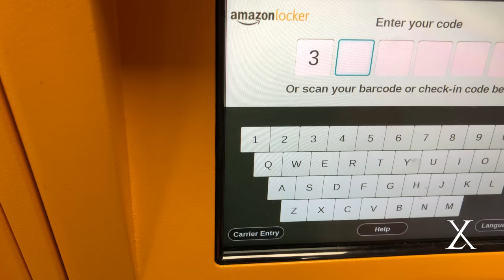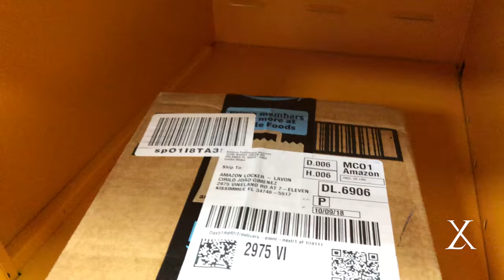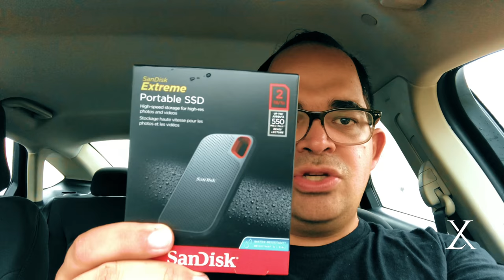AMAZON LOCKER - PASSO A PASSO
Pimenta Linda